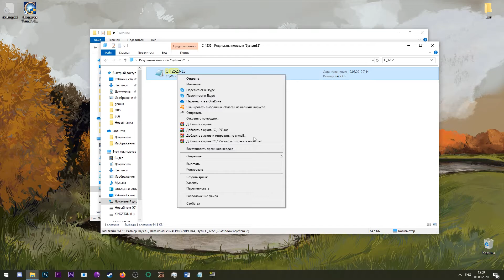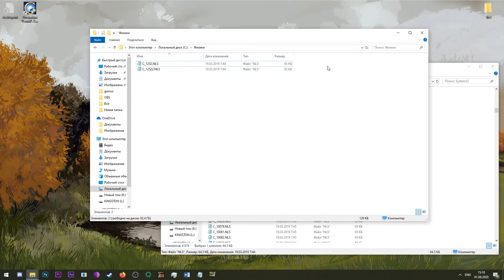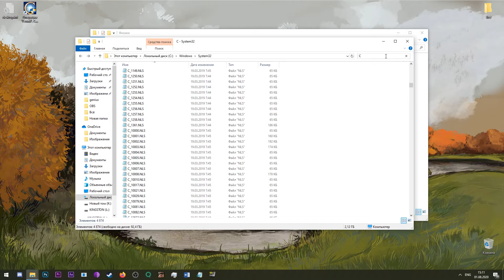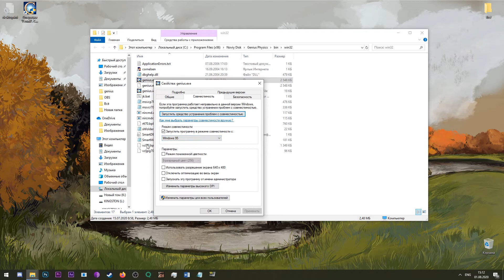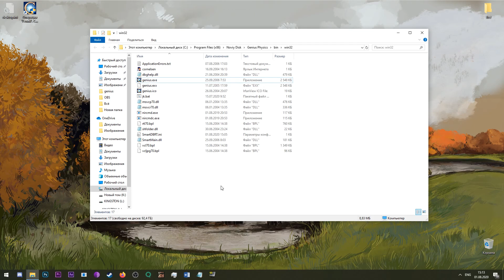Как пофиксить баги и настроить игры серии Операция "ГЕНИЙ".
Видео о том, как пофиксить баги и настроить игры серии Операция "ГЕНИЙ": спецотряд "физики" и спецотряд "биологи".